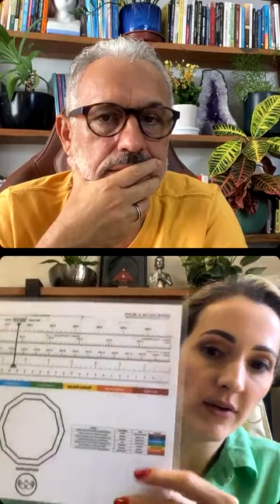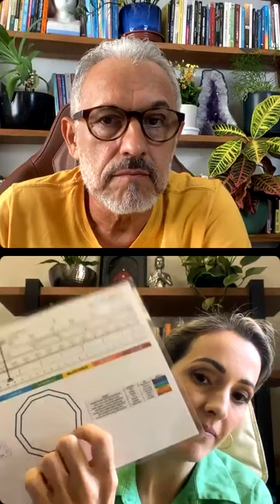[LIVE] OS CINCO COMPROMISSOS QUE PODEM CURAR SUA VIDA | Wallace Lima & Evelline Carvalho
OS CINCO COMPROMISSOS QUE PODEM CURAR SUA VIDA

HOJE, ÀS 9:30.

Daqui a pouco, às 9:30, daremos início a uma série de lives que faremos durante toda essa semana como preparação para o Workshop Liberte-se com o Poder das Placas. Radiônicas que faremos na próxima semana.

O tema de hoje: OS CINCO COMPROMISSOS DA SABEDORIA TOLTECA DO DOM MIGUEL RUIZ, é um convite para um Salto Quântico na vida e na relação consigo, atingindo a raiz da cura.

Juntamente com Evelline Carvalho (@dra.evellinecarvalho ) traremos o conteúdo com profundidade e a parte prática para entendermos como usar as PLACAS RADIÔNICAS para destravar a vida, os negócios, a saúde, os relacionamentos.